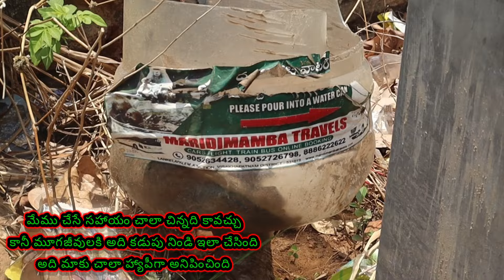మూగజీవుల్ని కాపాడండి maridimamba srinuvas YouTube channel like comment share